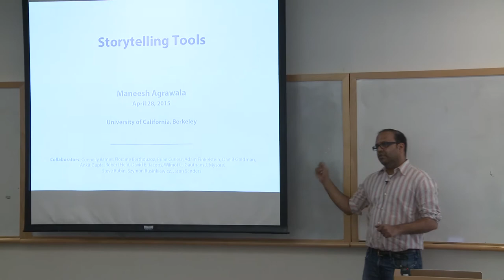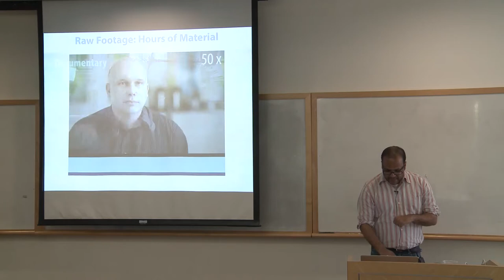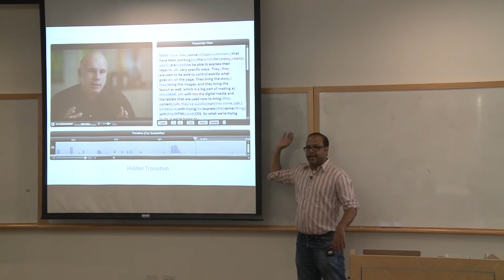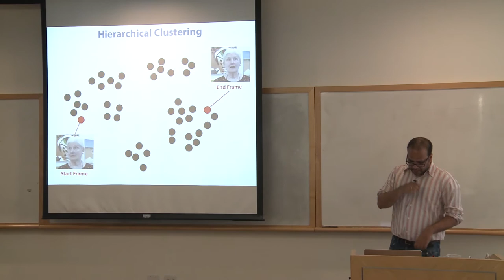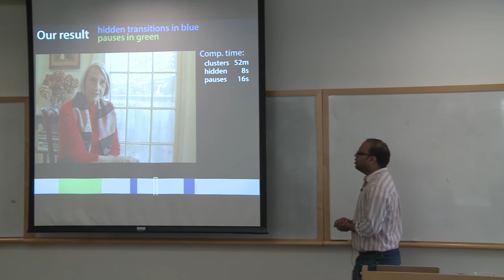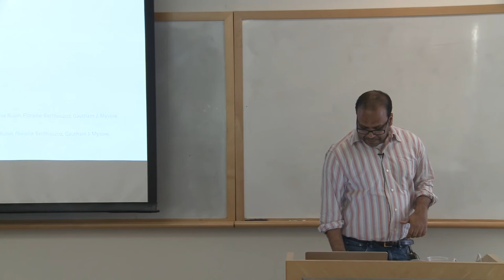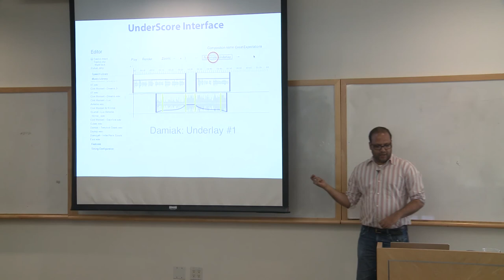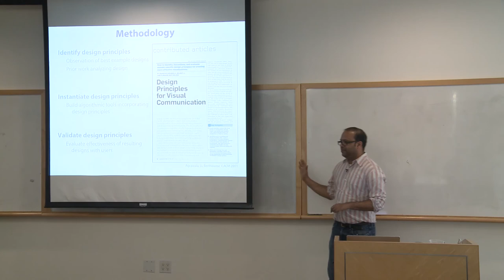Maneesh Agrawala: "Storytelling Tools"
Storytelling is essential for communicating ideas. When they are well told, stories help us make sense of information, appreciate cultural or societal differences, and imagine living in entirely different worlds. Audio/visual stories in the form of radio programs, audiobooks, podcasts, television, movies or animation are especially powerful by providing a rich multisensory experience. Technological advances have made it easy to capture stories using microphones and cameras readily available in our mobile devices. The raw media, however, rarely tells a compelling story.

The best storytellers carefully compose, filter, edit and highlight raw media to produce an engaging piece. Yet, the software tools they employ (e.g. Pro Tools, Premiere, Final Cut Pro, Maya, etc.) force tediously low-level work—selecting, filtering, cutting and transitioning between audio/video frames. While these provide flexible and precise control over the look and sound of the final result, they are notoriously difficult to learn and accessible primarily to experts. In this talk, Prof. Agrawala will present recent projects that aim to significantly reduce the effort required to edit and produce high-quality audio/visual stories.